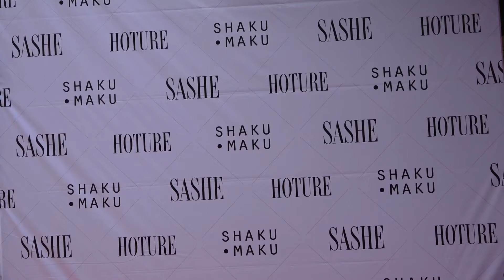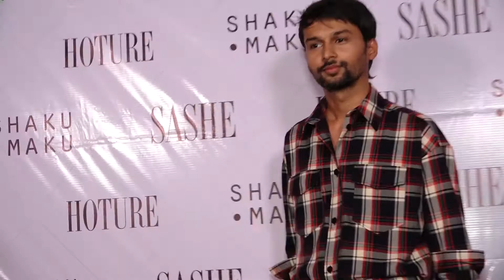Evelyn Sharma , Elnaaz Norouzi and others at SASHE STORE LAUNCH